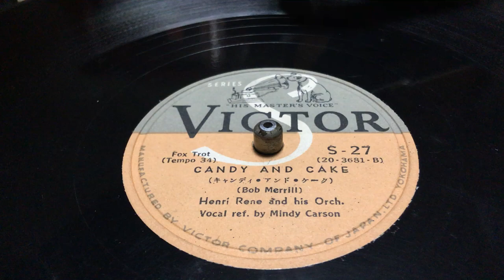Candy And Cake Mindy Carson 78RPM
2022年新的《一》年  分享第《一》首甜甜.香香的歌~~《 Candy And Cake》2022年的祝福~~~萬事如意迎新年，如虎添翼旺全年
留聲機: 1910年《  Victor I 》鐵喇叭花
唱    頭:唱    頭:Victor Exhibition Phonograph Reproducer
Mindy Carson – Candy And Cake
Label: Victor Japan
Format: Shellac, 10", 78 RPM
Country: US
Released: 1950
Genre: Pop
Style: Vocal